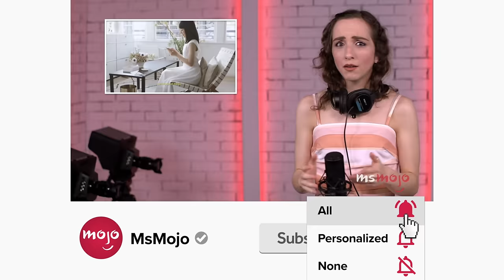Top 20 Best Teen Couples in Animated Shows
These animated teen couples find young love at its finest. Welcome to MsMojo, and today we’re counting down our favorite cartoon pairings who happen to fall for each other during their teen years. Our countdown includes “Avatar: The Last Airbender,” “The Owl House,” “6teen,” and more! Which couple were YOU ecstatic to see get together?